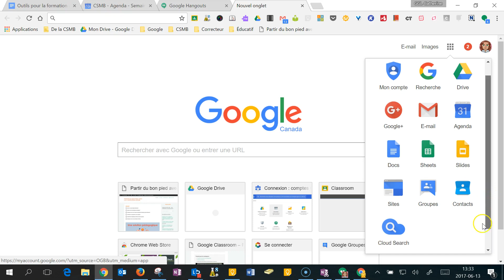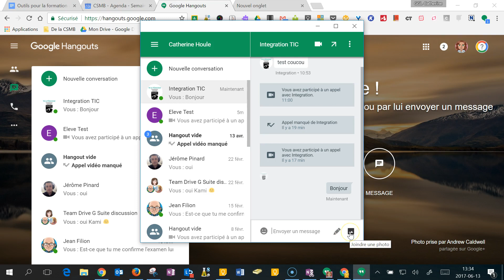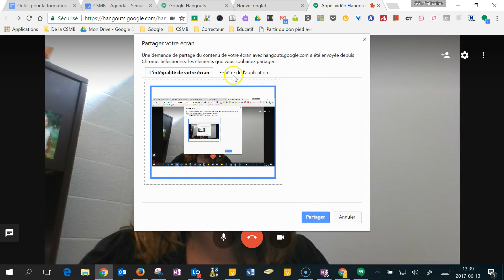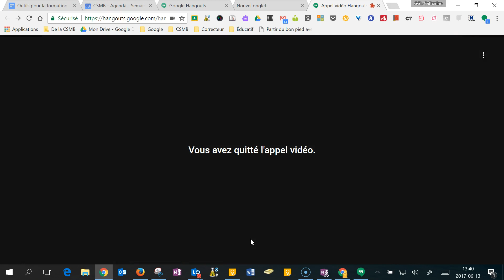Fonction de base de Google Hangouts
Application qui permet de clavarder,  faire des appels téléphoniques et vidéo gratuitement.